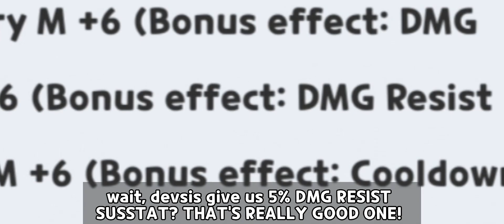FREE this topping in 28 Days everyday?! - Cookie Run Kingdom